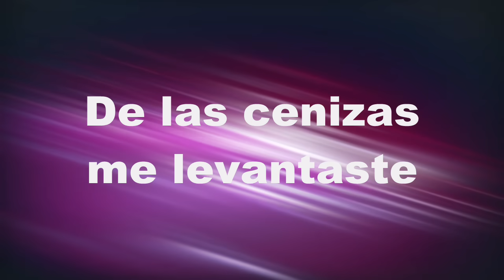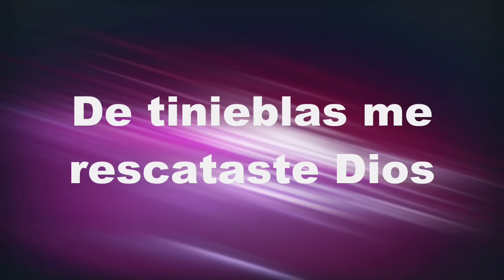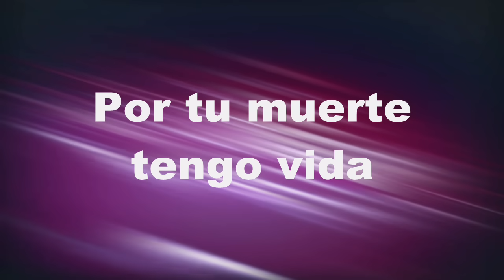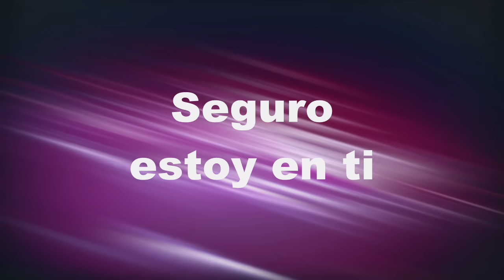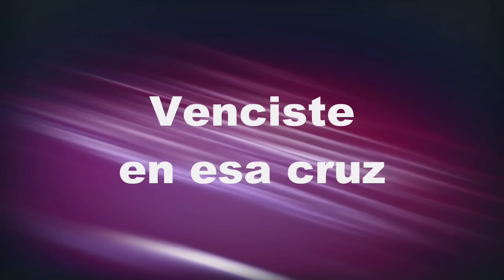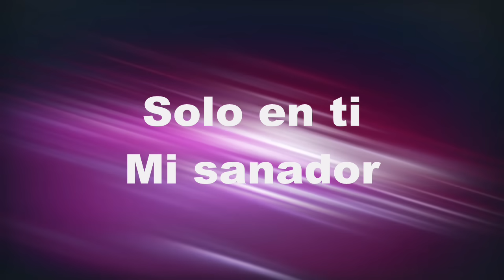Mi sanador - Miel de san marcos Letra